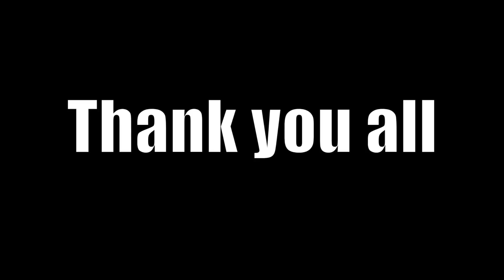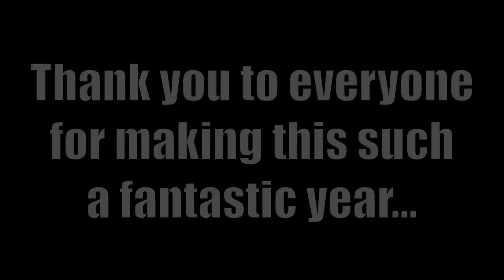Airsoft Montage - Season 5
Thank you all for a fantastic season! It is because of you, the fans, that we are so inspired to put the effort that we do into our videos, and produce them at the volume that we do. To show our thanks, we will continue our tradition of making a montage of the year's best airsoft moments. Hope you all enjoy, and we will se you in 2017!